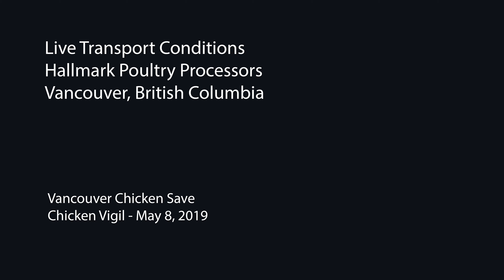Vancouver Chicken Save at Hallmark Poultry Processors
40 day old broiler chicken in live haul transport crate outside of Hallmark Poultry Processors, Vancouver, British Columbia, Canada. Shot May 8, 2019, this innocent soul appeared to be severely injured, its head and neck twisted and contorted. She or he was clearly in much pain and probably dying before my eyes. The moral choices we make 3 times a day when we sit down to eat are what fuel this food and animal abuse system. Just go vegan already.